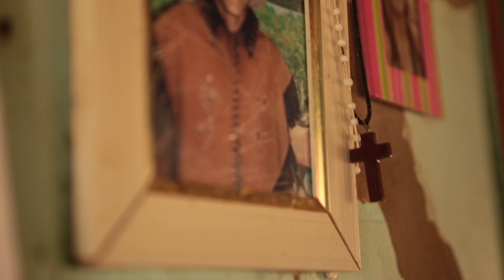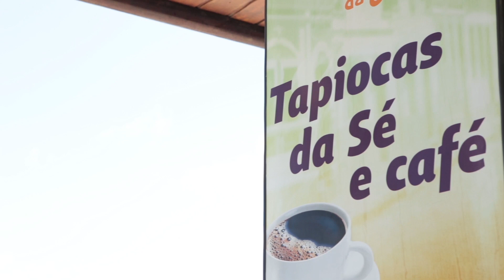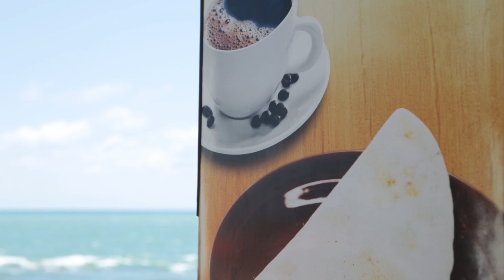O Assunto é Negócio (26.12.15) - Parte 1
Assista ao programa O Assunto é Negócio, todos os sábados, às 09h30 (horário de verão), na TV Tribuna (Canal 04)